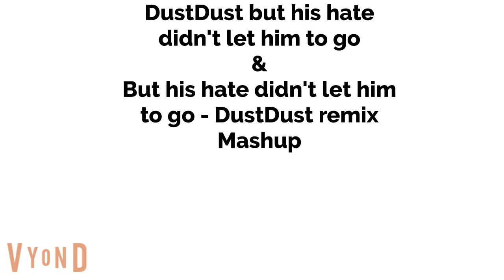DustDust but his hate didn't let him to go & But his hate didn't let him to go-DustDust Remix Mashup